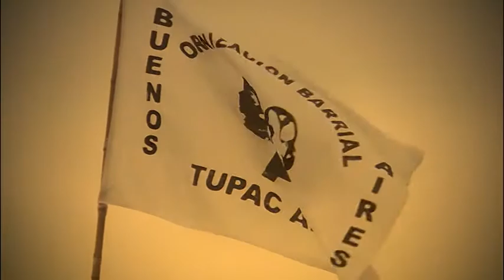INTI RAYMI 2012 PARTE 01